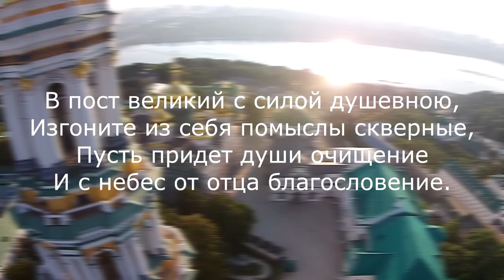Великий Пост 2018: что можно есть и что нельзя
С 19 февраля 2018 года для всех православных наступает крайне тяжелое и ответственное время – Великий Пост. Тяжелое, потому что накладывает ряд ограничений. Ответственное – потому что это прекрасный способ проверить силу своей веры. В любом случае Пасхальный пост - это время для для того, чтобы каждый смог задуматься о Боге, откинуть плохие мысли, стать немного добрее.